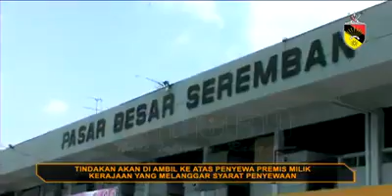N9Kini : Tindakan Tegas Kerajaan N.Sembilan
Tindakan akan diambil terhadap pemilik yang didapati melanggar syarat menduduki rumah rakyat, rumah mampu milik,medan selera dan lot pasar,yang tidak tinggal atau berniaga di rumah atau lot yg di berikan oleh Kerajaan, tetapi menyewakan pulak kepada orang lain yg mengambil sewa yg tinggi. Ada jugak yg menyewakan lot mereka kpd warga asing..